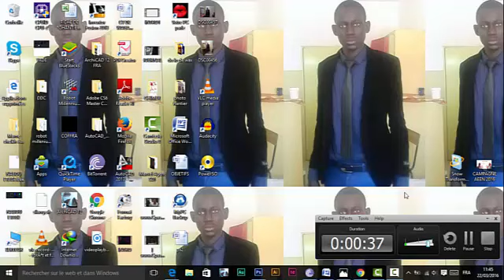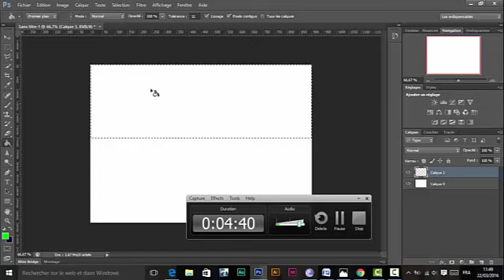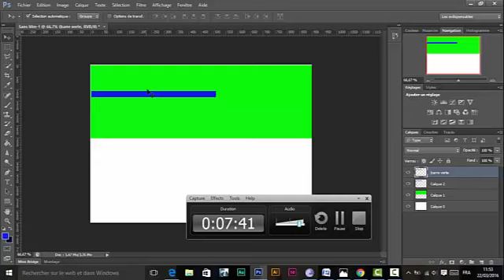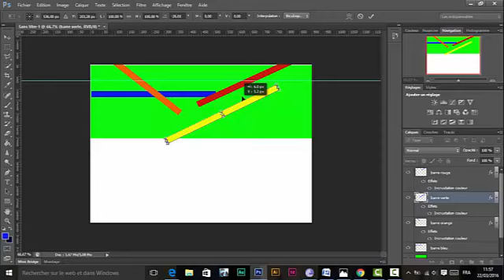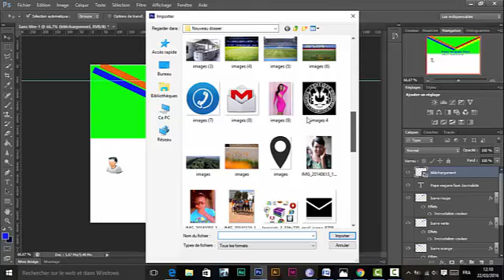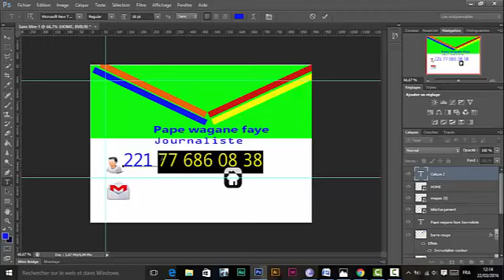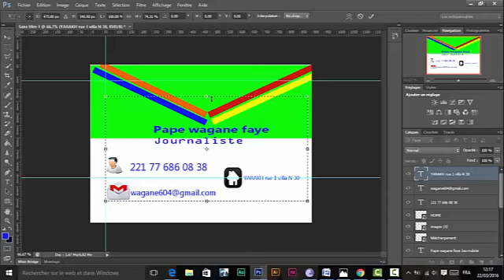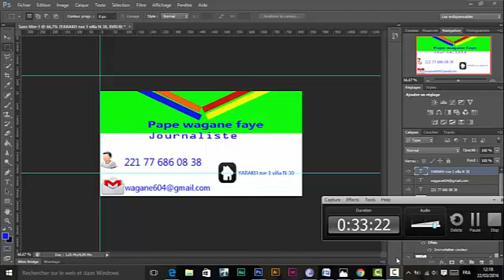comment faire une carte de visite